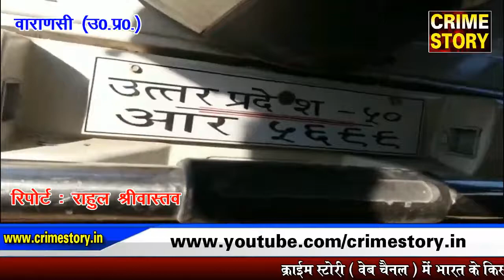सफारी में टक्कर मार i10 खाई में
( क्राइम स्टोरी के लिए उत्तर प्रदेश के वाराणसी से संवाददाता राहुल श्रीवास्तव की रिपोर्ट I )